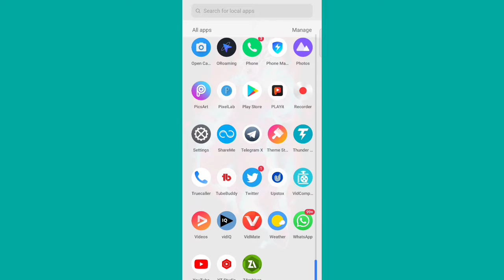सिर्फ एक वीडियो से 1000 Subscribers और 4000 घंटे का WatchTime पूरा करें🔥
is video me hamne baat ki hai How to Complete 1000 subscribers and 4000 hours Watch time in just One Video... Kis taraha se aap sirf ek quality video upload kar ke aap Watchtime pura kr sakte hai..

Queries Solved -

4k watch Time Trick,4k watch time kaise badhaye
4000 hour watch time
4000 hour watch time complete kaise karen
how to complete 4000 hour watch time
how to get 4000 hour watch time